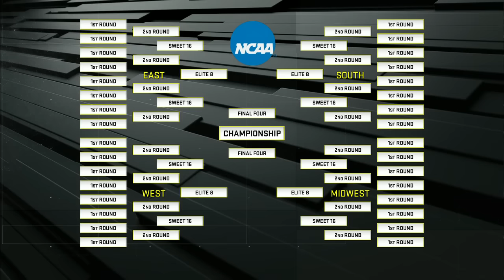Sweet 16 upsets, defending Caitlin Clark & more NCAA Tournament action 🏀 | Get Up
The Get Up crew discusses the latest action from the 2024 Men's and Women's NCAA Tournaments.